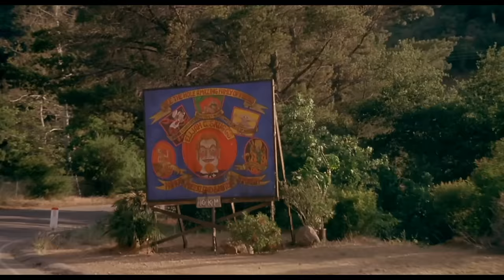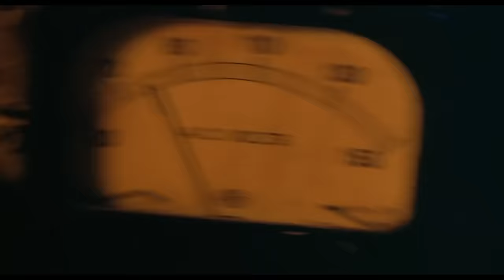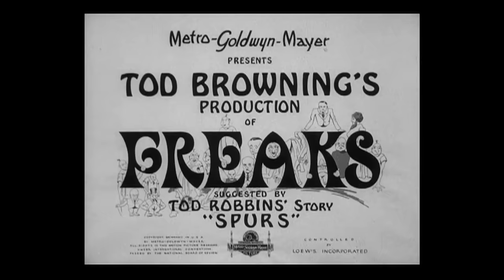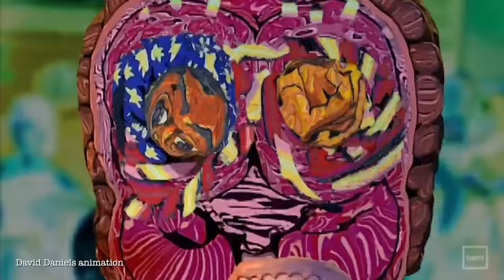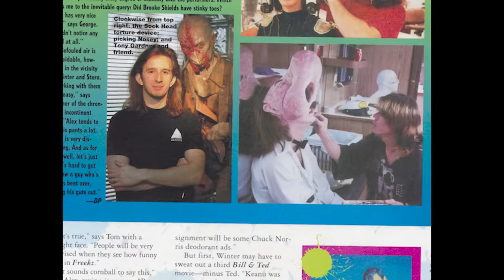Freaked - re:View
Jay and Josh talk about the cult comedy special effects monster extravaganza, Freaked! Directed by Bill S. Preston, Esq.